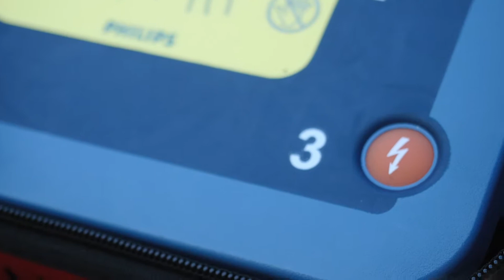Defibrillator Neighbourhood Program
The Defibrillator Neighbourhood Program promotes the installation of outdoor defibrillators (AEDs) mounted to residential homes for public-use.  Neighbours are then trained on how to use the device in an emergency.

We strongly believe that more AEDs in public spaces that are accessible at any time (not behind locked doors) are the key to ensuring quick, effective response to those in cardiac arrest.